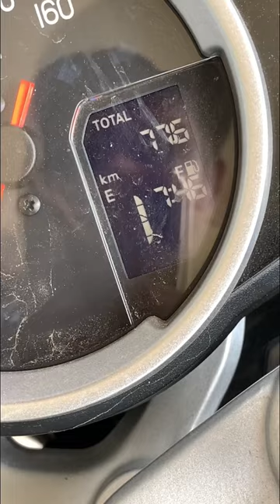Service आने पे ये khud bol ti hai 🤩GASGuzzlerAYUSH